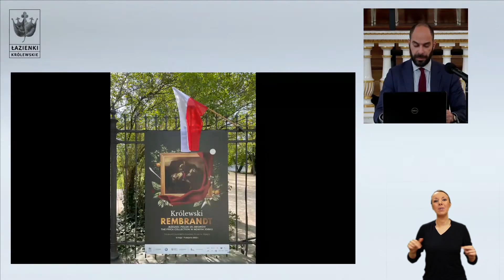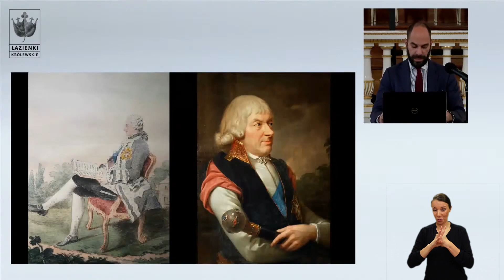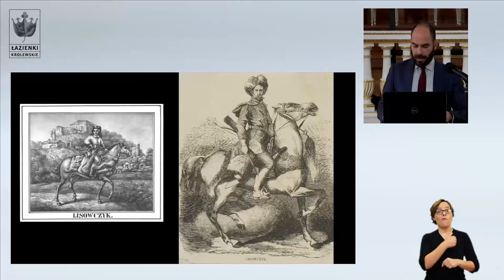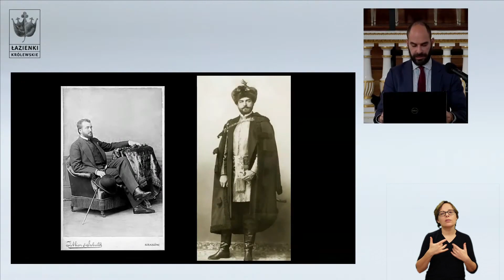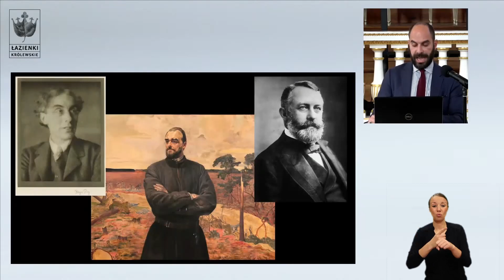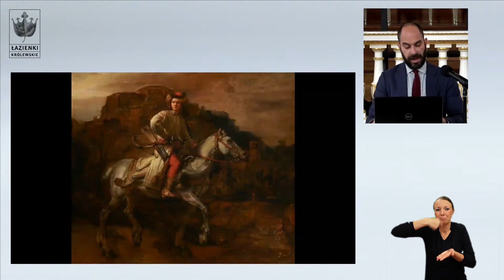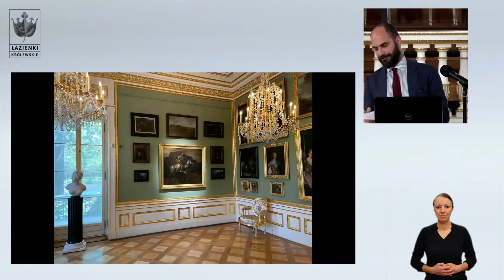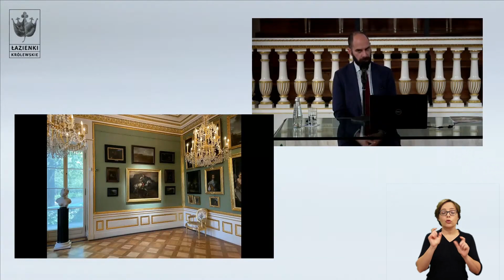PJM | „Amsterdam - Warszawa - Nowy Jork. Podróże JEŹDŹCA POLSKIEGO Rembrandta" dr Xavier Salomon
Wykład dr. Xaviera Salomona, głównego kuratora The Frick Collection, pod tytułem „Amsterdam - Warsaw - New York. The Journeys of Rembrandt's Polish Rider".

Wydarzenie odbyło się w Pałacu na Wyspie w 2022 roku z okazji wystawy pt. „Królewski Rembrandt. „Jeździec polski” z kolekcji The Frick Collection w Nowym Jorku”.

Film z tłumaczeniem na Polski Język Migowy i napisami w języku polskim.